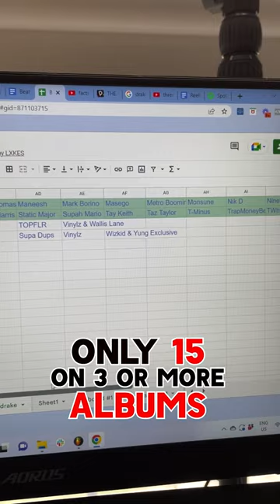Insane FACTS About DRAKE'S Production 🤯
➡️ How we got these facts:

We got all of the production credit from what was listed on Genius. We collected them on Aug 15th, 2022 so anything added after that was not included.

We only pulled production credits for what was classified as an official full length album released by Drake in the rap category.

That means we didn’t look at mixtapes, EP’s, Singles, Collab projects, or “Honestly Never Mind” since it was labelled a “dance” record,

Being factual is important to us so If you think we were wrong about anything please let us know and we’ll run the numbers again!